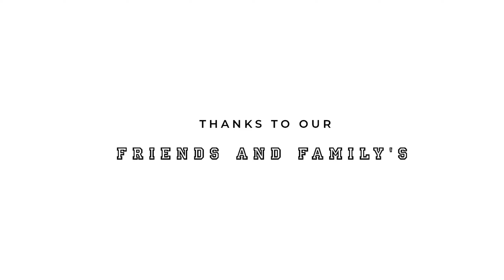Nadhigalilae Neeradum Suriyan|Sanjay|Dharmaraj|Santhosh Kumar R|Sri Sharukesh|Atman Production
Nadhigalilae Neeradum Suriyan Official Short Film

Starring: Sanjay,Dharmaraj

Cinematography: Vikash

Assistant Cinematography: Nishanth

Editor: James Fernando

Location Partner: Dessi dumpling

Written&Directed By: Santhosh Kumar R

Special Thanks To: Niranjana

Produced By: Atman Production

Thanks To Our supporters And Subscribes